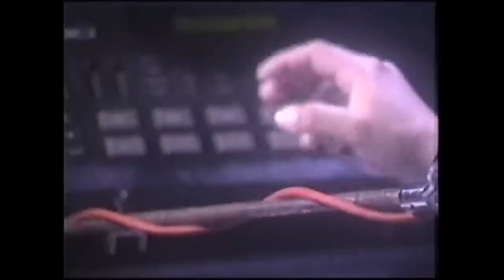El Primer Tecladista De América | Victor Velazco